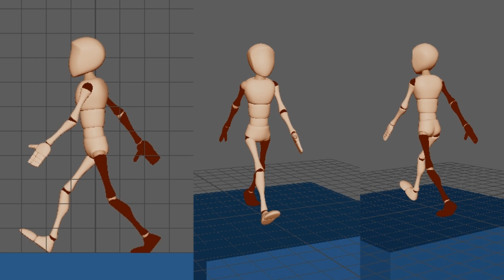Correcciones Blocking (TP 2) - Franco Tacchi